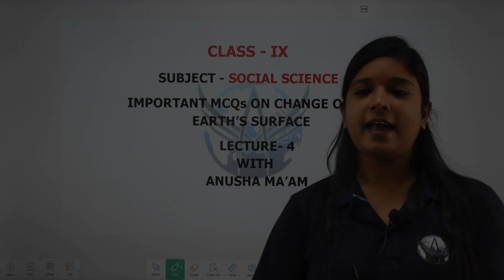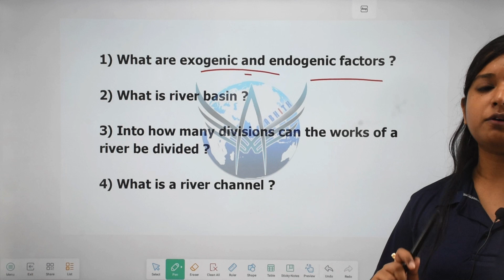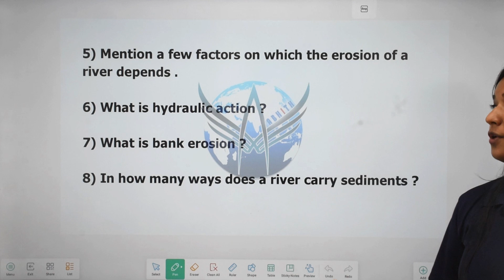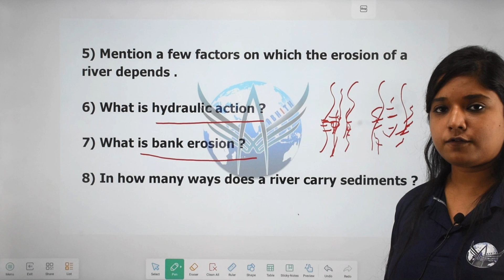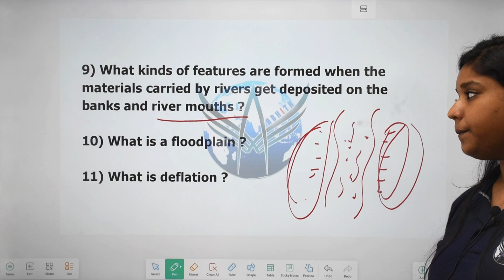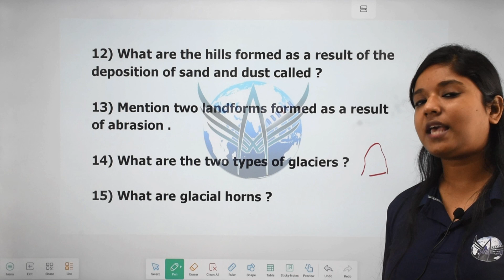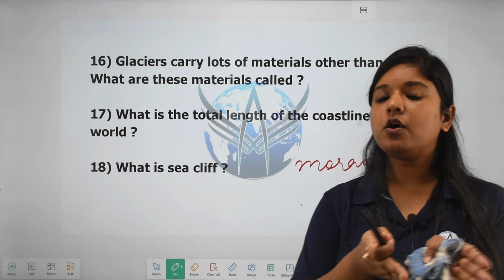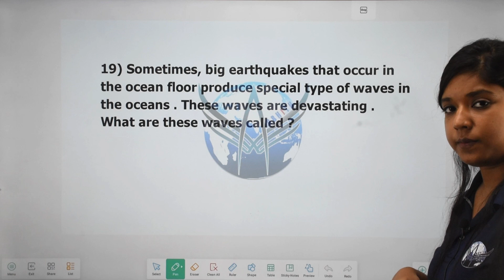Class IX | Social Science | Important MCQ for Half yearly exam | GEOGRAPHY | Chapter 2 | Part 4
Team Abhith Siksha,
Uzan Bazar, Guwahati, Assam